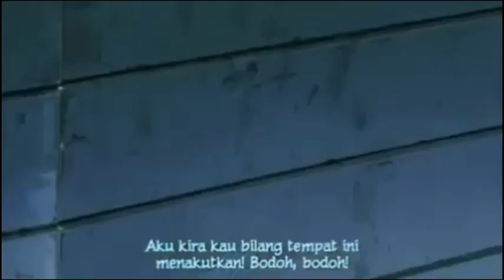Naruto vs kyubi_yamato,killer bee, sub indo_naruto shipuden